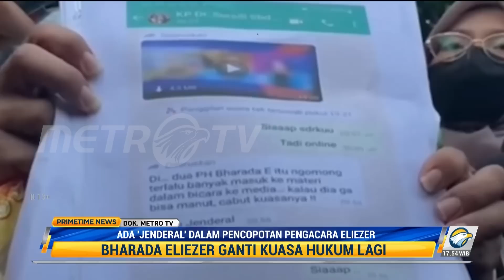Deolipa Ungkap Chat 'Jenderal' di Balik Surat Pencabutan Kuasa Bharada E